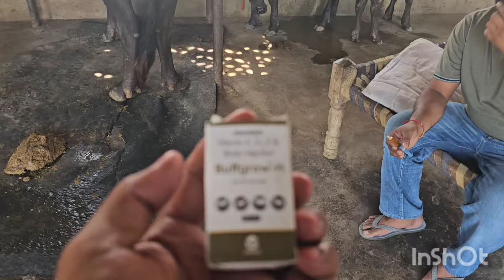ਕਾਫੀ ਦਿਨ ਵਾਧ ਆਪਣੇ ਫਾਰਮ ਦੀ ਦੇਖਭਾਲ